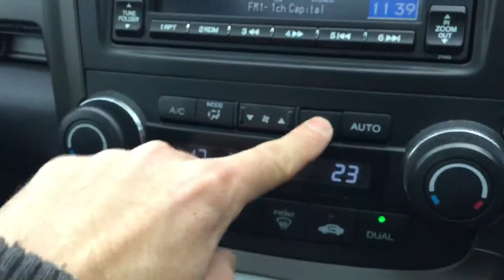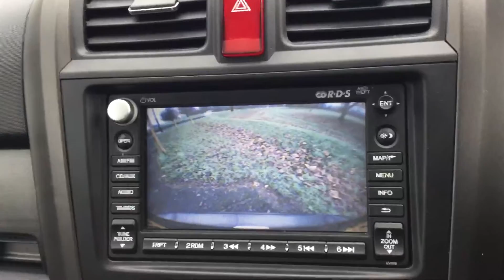HONDA CR-V 2.0 i-VTEC EX Auto 4x4 4WD Pan Roof Sat Nav Rear Cam Bluetooth Leather LR60YTP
Metallic Bronze, Panoramic Glass Sunroof, Privacy Glass, Full Black Leather Interior, Satellite Navigation, Reversing Camera with Front and Rear Parking Sensors, Heated Seats, Voice Activated Bluetooth, Air Conditioning, 2-zone Climate Control, Cruise Control, Electric Windows/Folding Mirrors/Driver Seat/Lumbar Support/Roof Blind, Power Steering, ABS, VSA Traction Control, Front and Side Airbags, ISOFIX Child Seat Preparation, Stereo, CD, USB Input, Multi Function Steering Wheel, Auto Dimming Rear View Mirror, 5x Three Point Seat Belts, 5x Headrests, Split Folding Rear Seats, Luggage Cover, Armrests, Side Steps, Auto Xenon Headlights, Headlamp Washers, Front Fogs, 18in Honda Alloys, Remote Honda Alarm, Just 1 Lady Owner, Only 30,000 Miles, Full Service History, 4 Stamps in Service Book, Vehicle Can Achieve Over 41 MPG and Costs Just £270 Per Year To Tax, Low Road Tax. 4 Years RAC Platinum Parts and Labour Warranty Available, Over 200 Cars in Stock, Finance Available, No Deposit Required, Part Exchange Available. McCarthy Cars Are RAC Approved and Highly Recommended By Them, Have Complete Peace Of Mind With The McCarthy Cars and RAC Buysure Programme. All Our Vehicles Are HPI Checked and Every Vehicle is Subject To a Rigorous RAC Approved 82 Point Inspection. Our Vehicles Come With 1 Years MOT, Full Service, RAC Platinum Warranty and RAC Roadside Assistance. Available extras include Privacy Glass, Bluetooth, Sat Nav, DAB Radio, Front and Rear PDC Parking Aids, Leather, Heated Seats. McCarthy Cars, A Family Run Business Established Over 40 Years Ago, Open 7 Days a Week.